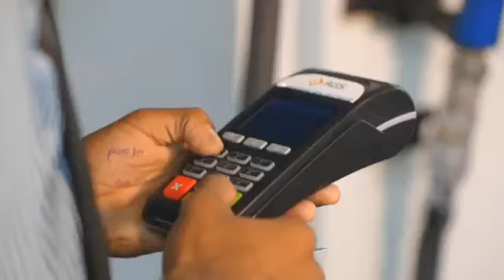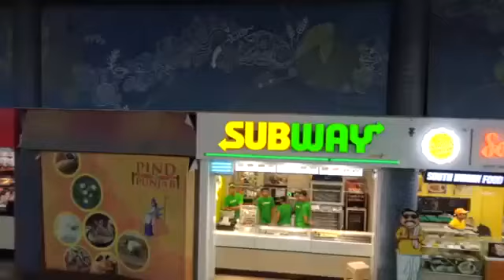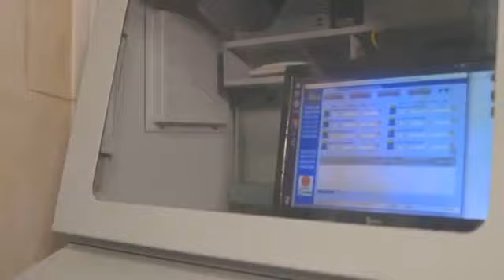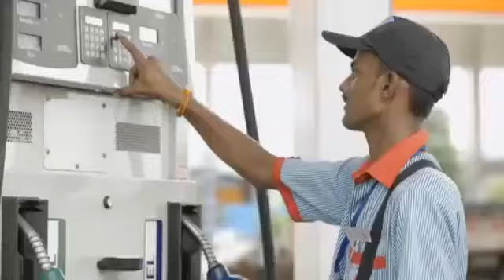Indian oil Best Petrol Pump in india in Mumbai Pune expressway